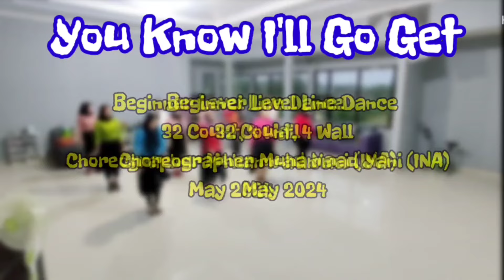You Know I'll Go Get Line Dance - Choreo @muhammadyani3266 by Dealova Line Dance Kebumen